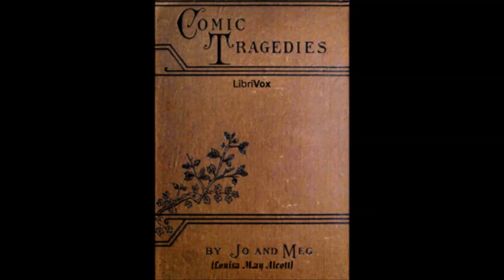Norna, Part 1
Comic Tragedies (Audio Book)
by Louisa May Alcott 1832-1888

Fans of Louisa May Alcott's Little Women will remember the elaborate plays which the March sisters loved to perform. This volume, published after Alcott's death, is a compilation of the real plays written by her and her sisters, which were fictionalized in Little Women. (Summary by Arielle Lipshaw)

Cast:
Actor 1: Algy Pug
Actor 2: Marty Kris
Actor 3: Matthew Reece
Actor 4: Peter Bishop
Actor 5: John Steigerwald
Actor 6: David Lawrence
Actor 7: Rashada
Actor 8: Amy Gramour
Actor 9: Elizabeth Klett
Actor 10: Max Körlinge
Actor 11: Phatsam
Actor 12: Linda Velwest
Narrator: Arielle Lipshaw